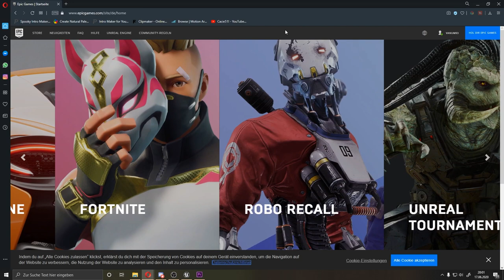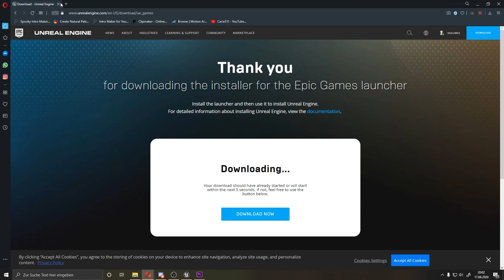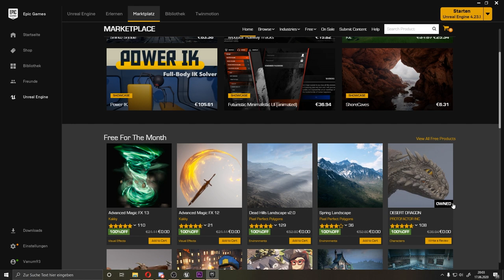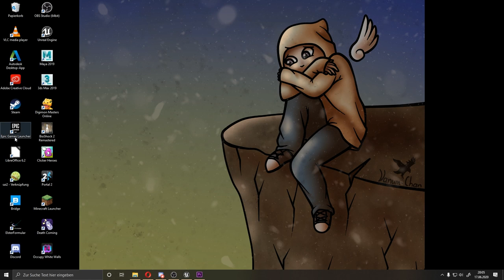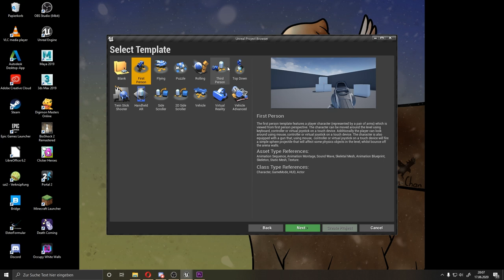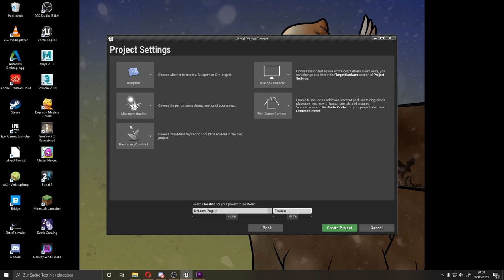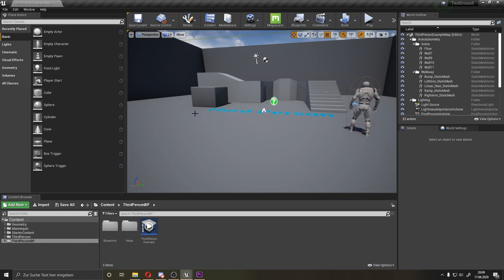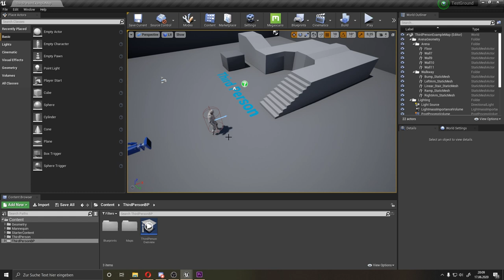Unreal Engine Tutorial (deutsch) - Projekt erstellen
Ich bin ein GamsArt student und wollte mein wissen mit euch teilen und zeige euch in diesem Video wo ihr die Unreal Engine herunterladen könnt und wie ihr euer erstes Projekt erstellt.

Im Video gibt es "Werbung" für Epic Games (nicht bezahlt).

Kapitel
00:00 - Einleitung
01:10 - Epic Games
02:45 - Epic Games Launcher
04:40 - Bibliothek
06:25 - Unreal Editor
09:05 - Die Unreal Engine